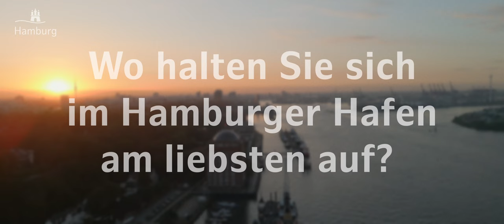Interview mit Schauspielerin Rhea Harder Vennewald zum HAFENGEBURTSTAG HAMBURG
Video: Black Peach Media